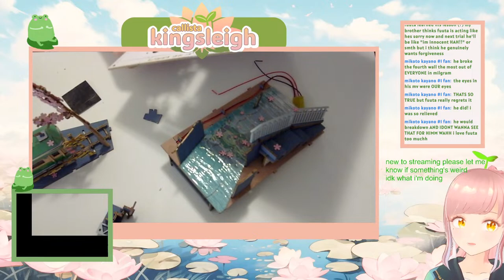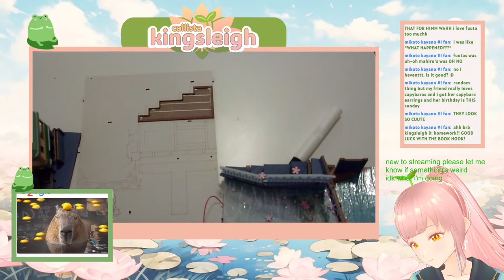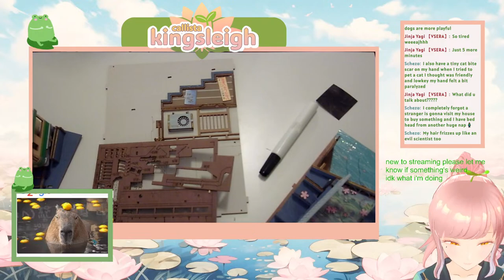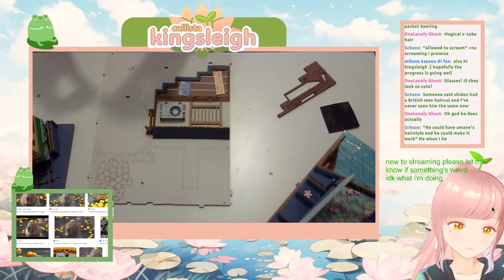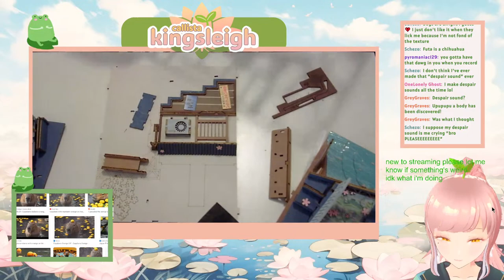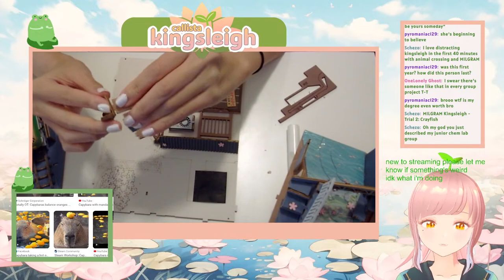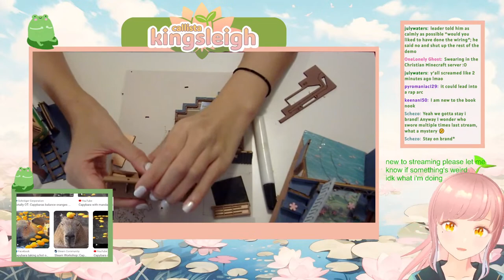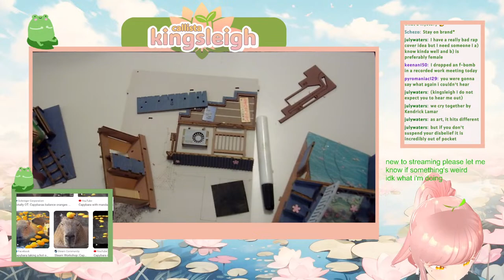【 NO screaming I promise】Let's build the sakura book nook!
Going to try to build the sakura densya book nook!
Nails fading gotta work fast!
Just a chill practice stream!